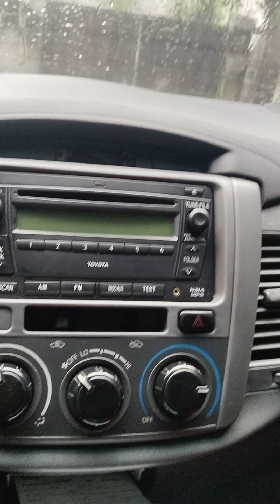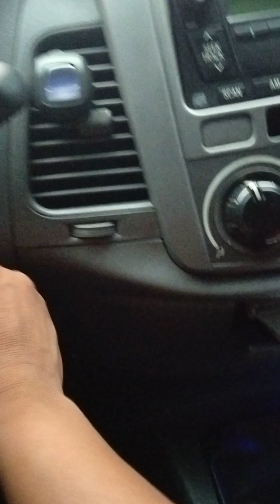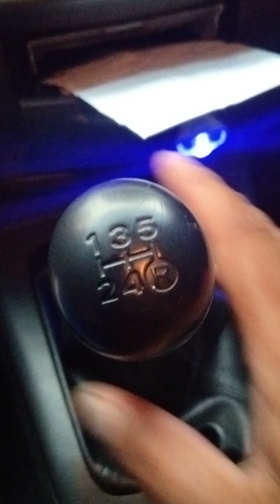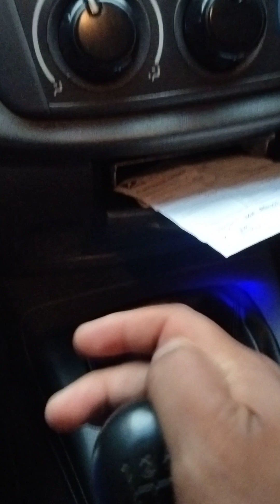magturo Tayo ngaun manual Toyota innova